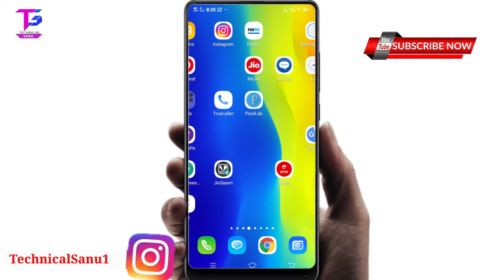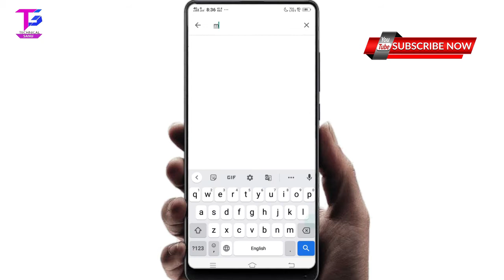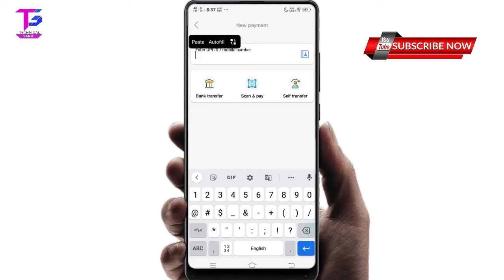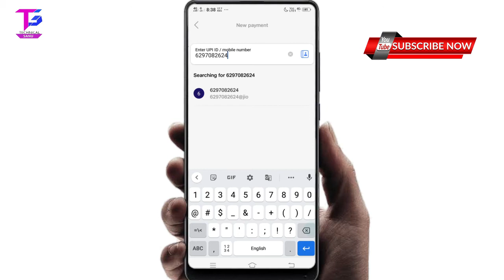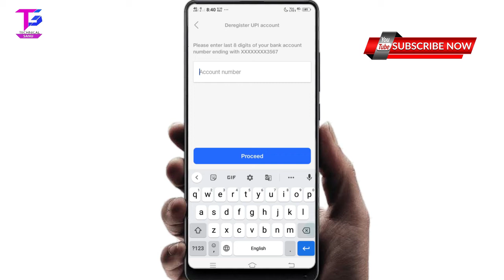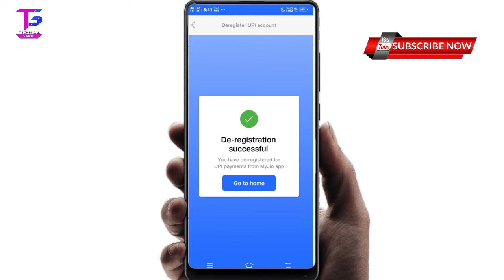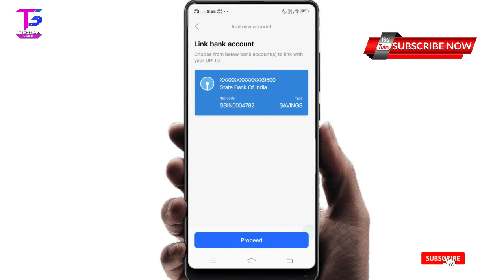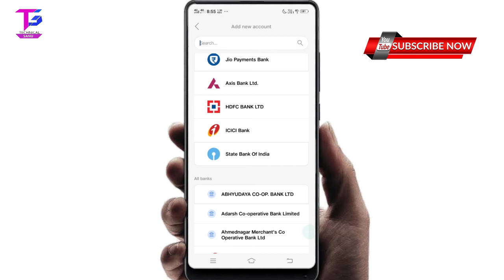How to solve jio upi id not working problem 100%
About this video:- today I will show you in this video How to solve jio upi id not working problem 100%

Ye sare product mai Youtube videos banane ka liye use karta hu👇👇

1.My Vivo y81 Mobile Phone
2.My Tripod+Mobile Holdar
3.My Boya By M1 Mic
4.My Bcckground 3d Wallpaper
5.My Hp keboard+Mouse
6.My Samsung Led Monitor